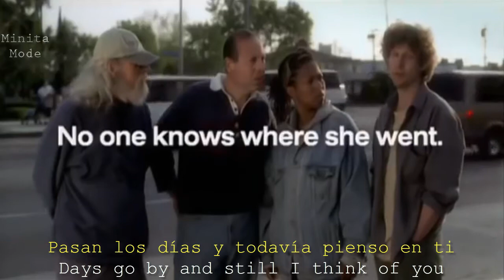Dirty Vegas - Days Go By (Subtitulado)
Dirty Vegas
Days Go By
Álbum: Dirty Vegas
 2002